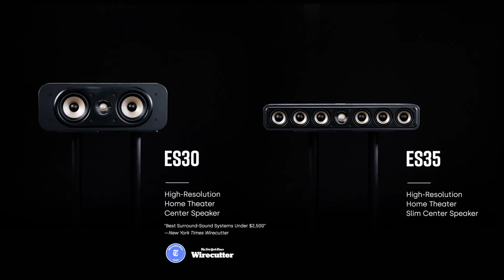Signature Elite Series, Center Channel Speakers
Get ready for a sonic experience that’s anything but ordinary. When we introduced our Signature Series, it became an overnight best seller, revered for its clear sound, effortless bass, and lifelike imaging. Now, we’ve updated this classic speaker line to maximize modern listening for music and movie lovers alike—all while keeping it surprisingly affordable.

Ranked “Best Surround Sound System under $2,500” by Wirecutter

Polk Signature Elite Center Channel Speakers bring crystal-clear dialogue and powerful cinematic sound to enjoy your favorite movies, gaming, and music. Featuring a dynamically balanced acoustic array of seven drivers for a seamless soundstage that also pairs perfectly with Signature Elite floor-standing and bookshelf speakers.

Two models: ES30 Center Channel and ES35 Slim Center Channel

All models are Dolby Atmos and DTS:X compatible, Hi-Res Audio Certified, timbre-matched, and feature cabinet designs that are at home in modern living spaces.